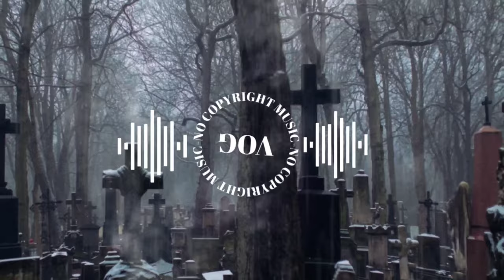New Scary Music (No Copyright) -Graveyard of Darkness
©️🎼free

Halloween music 🎃👹👿

 dark music
montage music